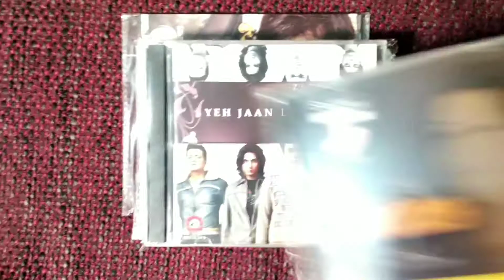Pakistani audio cd collection 4